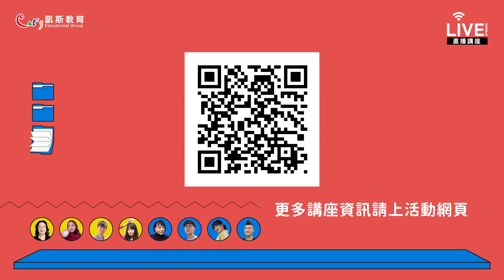2021 凱斯《學涯相談所》邀您一起來場國際交流- 8/7場次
有前輩的指點就能少繞點路  聽聽學長姐怎麼說！
要選擇留在國內升學還是前往國外呢？
如何申請國外適合自己的學系？在國外求學會遇到那些問題？
8/7場次，我們邀請分別來自加拿大、在美國、在日本求學的凱斯優秀校友們和大家分享
✅最熱騰騰的海外求學經驗
✅最獨特的校園社交趣事
✅如何適應文化與語言的轉變
 [图片]    學涯相談所線上報名

**凱斯IG-- catsedu_ig